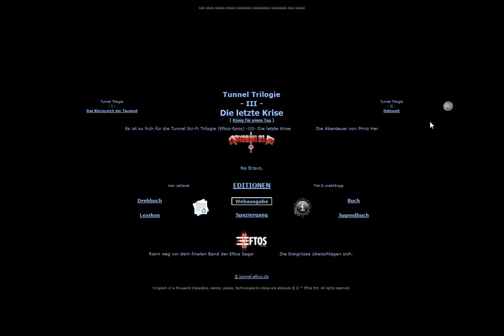Eftos Allitera Verlag das Königreich der Tausend 679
eftos,eftos rowohlt das königreich der tausend,eftos rowohlt science-fiction das königreich der tausend,eftos arena das königreich der tausend, eftos arena science-fiction das königreich der tausend